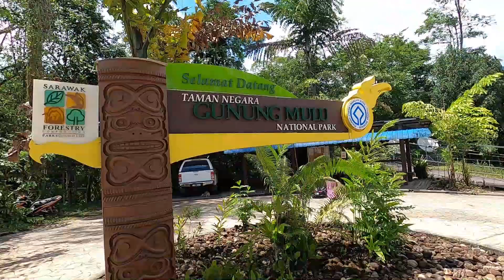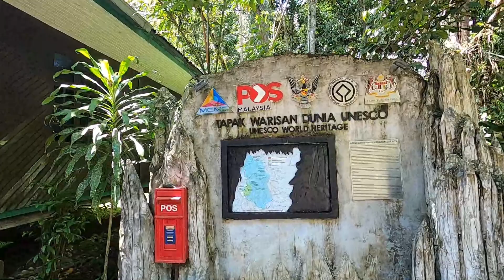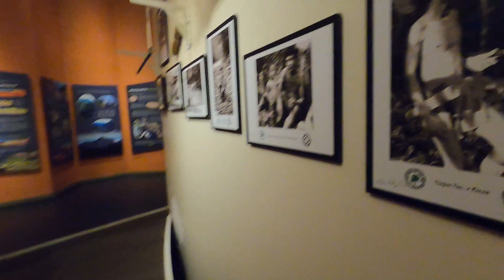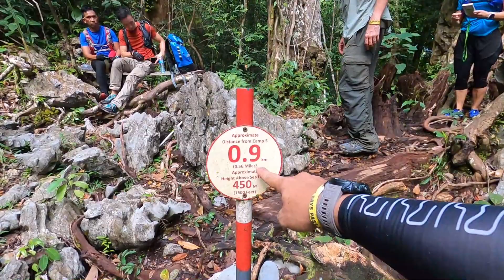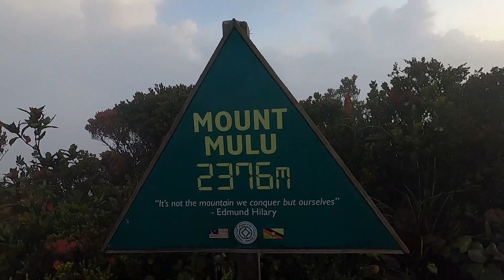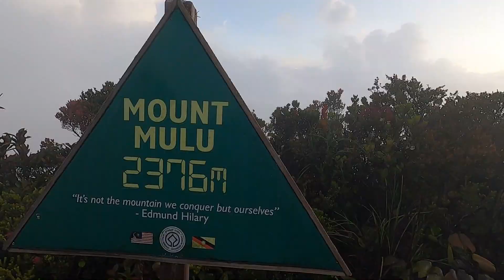Mental koyakkk naik Gunung Mulu. Trek paling mencabar di Sarawak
Lama aku tak naik gunung kali ni sempat ke Sarawak untuk mendaki Gunung Mulu dan Pinnacles. Ni memang antara pengalaman rare aku di hutan tebal di Sarawak. Hutan, sungai, gua, penduduk setempat, taman negara, airport kecil etc ini semua antara perkara yang menarik di Mulu.

Keseluruhan perjalanan ambil masa 9 hari. Kalau nak tahu itinerary aku share sini terus:
Day 1  KL - Miri dan naik Maswing ke Mulu. Check in Mulu National Park Headquarters Chalet
Day 2 Mulu National Park HQ - Penan Long House - Wind Cave - Clearwater Caves - Kuala Litut (by long boat). Trekking to Camp 5 (3 hours)
Day 3 Camp 5 - Pinnacles - Camp 5 (7-8 hours)
Day 4 Camp 5 - Kuala Litut (trekking) - Boat to Mulu National Park HQ (check in chalet)
Day 5 Mulu National Park HQ - Camp 1 - Camp 2 - Camp 3 (8 hours 19km)
Day 6 Camp 3 - Camp 4 (5 hours)
Day 7 Camp 4 - Mulu Summit - Camp 4 - Camp 3 (12 hours)
Day 8 Camp 3 - Camp 2 - Camp 1 - Mulu National Park HQ (7 hours)
Day 9 Mulu - Miri (Mas Wing) - KL

Zeroto8000 ; perjalanan dari titik zero di Tanjung Piai, Zero support, Zero dana, Zero social media dan cuba menuju puncak dunia 8000 meter

Aku harap chanel youtube ini juga mendapat sambutan dan membantu aku mengumpulkan dana hingga RM470,000 iaitu kos keseluruhan termasuk training di beberapa gunung 8000meter.

Terima kasih kerana menyokong. Janagn lupa support dengan membeli barangan di Sumbangan anda amat kami hargai